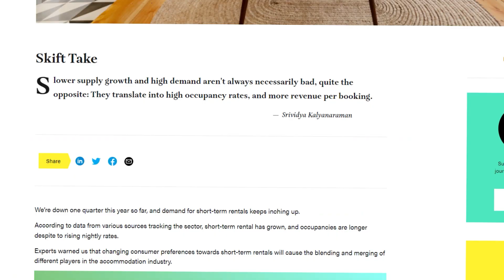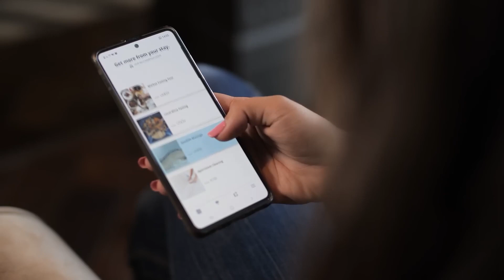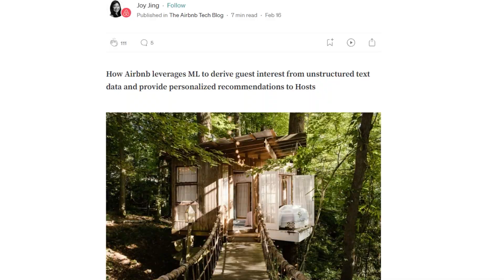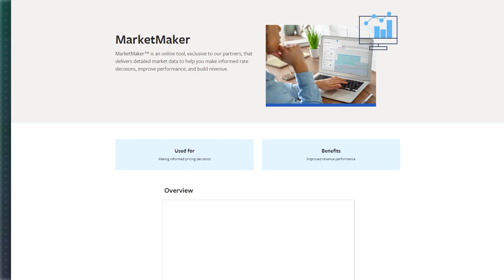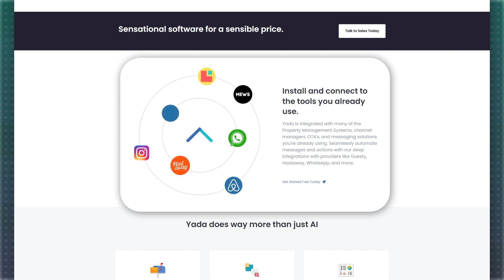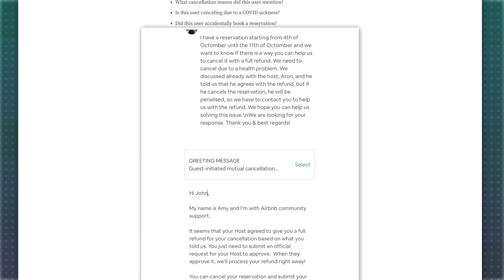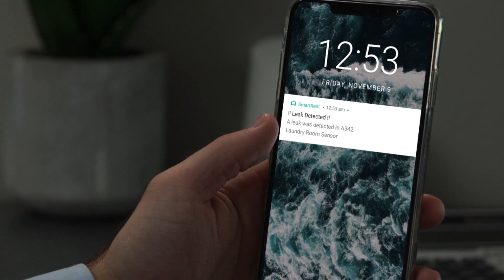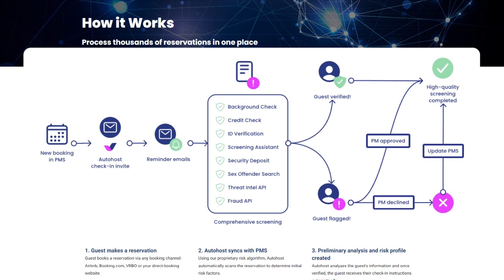5 ways short-term rentals are using AI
The vacation rental industry is thriving. And in many ways, thanks to AI, too. Artificial Intelligence has many applications in the vacation rental business, from huge visionary brands like Airbnb and to small property management companies. Let’s talk about 5 ways AI is driving short-term rental success.
Special thanks to Gernot Zechner from AJL Atelier for sharing his thoughts and expertise on the short-term rental technology for this video.

00:00 Intro
01:06 AI-powered personalization and recommendation systems
02:41 Revenue management
04:52 AI-driven customer support
06:39 Property management and maintenance
08:24 AI-driven risk management

In this video we use scenes and characters from:
“Phantasm IV: Oblivion” Director Don Coscarelli
“The Hangover” Director Todd Phillips